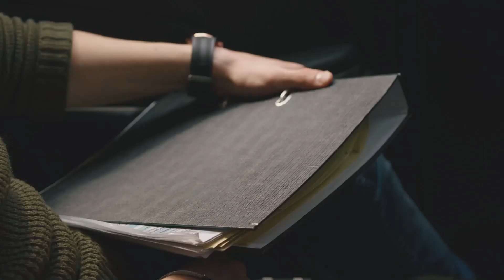Hasan Tells All He Knows to Yakup | Gulperi in English Episode 21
Hasan Tells All He Knows to Yakup | I'M NOT YOUR GRANDSON ANYMORE

Gulperi (Nurgul Yeşilçay), who is desperate when Hasan (Burak Dakak) goes to prison, begins to look for solutions for her son's freedom. Yakup (Tarık Pabuççuoğlu), who knows Gülperi's desperation, makes new plans to corner Gülperi. Gülperi, on the other hand, is ready to pay any price for her son to be freed from prison. On the one hand, Kadir(Temujin Esen), who is trying to free Hasan, on the other hand, tries to soften his strict attitude towards his mother. Gülperi's attempt to protect her daughter from Ali attracts Bedriye's attention, and Can looks for ways to help her mother. When Gülperi's solution to save Hasan from prison is blocked by Yakup, Kadir steps in. Hasan, on the other hand, will get to some facts about his mother, and therefore he will be left with a difficult choice.

Kadir (Timuçin Esen) is the person who gives Gülperi the greatest support in this struggle, and opens a small door of hope with his calm and reassuring Decency in the life of the lonely and helpless Gülperi. Their lives, which were tangent to each other with an immaculate and unfinished youth love many years ago, have been reunited with this difficult struggle. The struggle that Gülperi continues with all her might to win the hearts of her children and to become their mother again will shake both Kadir and Gülperi deeply, and their lifelines will be turned in a direction they never expected.

Production: Tims&B Productions
Director: Senol Sonmez
Producer: Timur Savci & Burak Sagyasar
Screenplay: Eylem Canpolat & Sema Ergenekon
Theme Music: Cem Oget